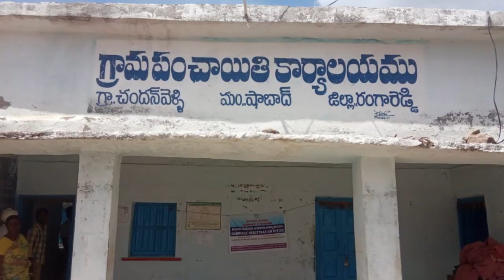చoదనవెల్లి గ్రామంలో అఖిల పక్ష సమావేశం || NEWS 9 TV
రంగారెడ్డి జిల్లా షాబాద్ మండలంలో చoదనవెల్లి గ్రామంలో భూమి, భూ నిర్వాసితుల  కోసం అఖిల పక్షo సమావేశంలో ఇతర పార్టీల నాయకులు BJP రఘునందన్ రావు, చేవెళ్ల మాజీ MP కొండావిశ్వేoరెడ్డి, CPI చాట వెంకటరెడ్డి, TJS కోందడ రాము, చందానవేలి గ్రామ పెద్దలు సామీ, వేమ రెడ్డి, నర్సింహా రావు, K.రాములు, N.ఆంజనేయులు, P. రవీందర్ గ్రామ ప్రజలు పాల్గొన్నారు.